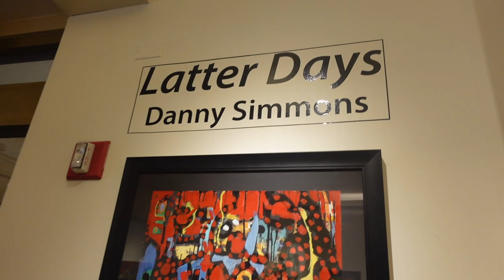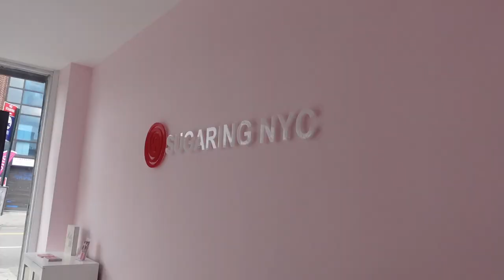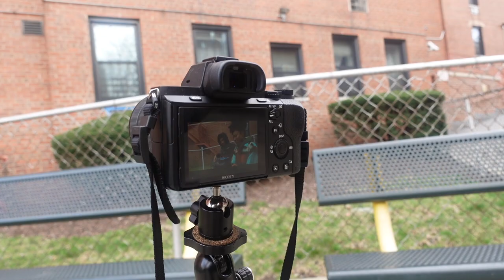VLOG: Filming my own web series. Self tape Auditions. Life of a NYC Actor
On this episode of Manda's Acting Diaries I'msharing some behind the scenes of filming my own web series that will be premiering on May 1, 2022 and much more!

I hope you enjoy xo

A little about me:  My name is Amanda Morris Hunt (I'm married now! ) I am a New York based actor from Spanish Town, Jamaica. I started this channel while in undergrad, at Howard University, as a way to help other transfer/theatre arts students navigate their way—oh! I studied Acting in undergrad.This channel evolved as I did and will consist of a whole lotta Natural Hair, Black Love, Life as an actor, Vlogs and so much more.